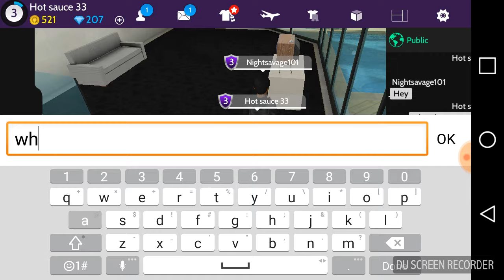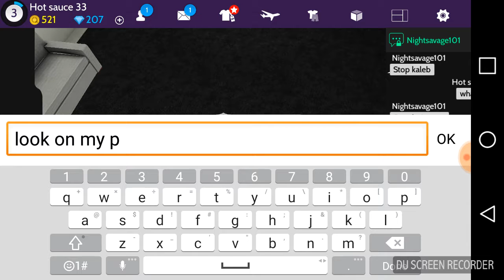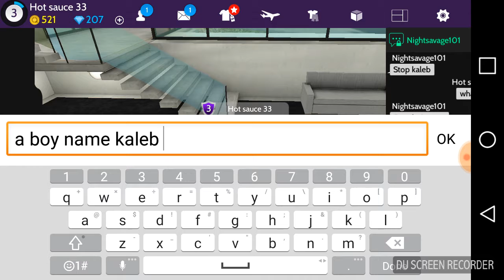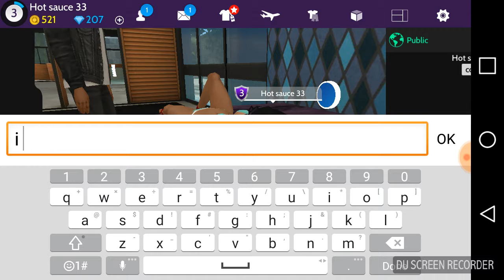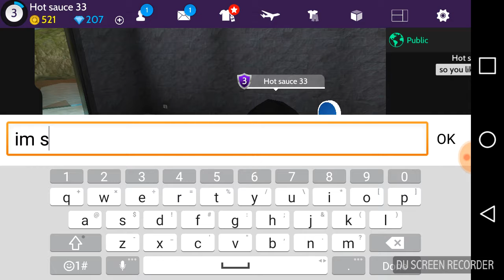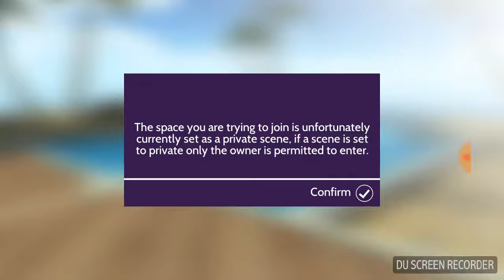Freaking my friend out